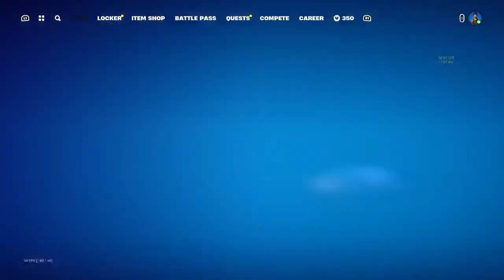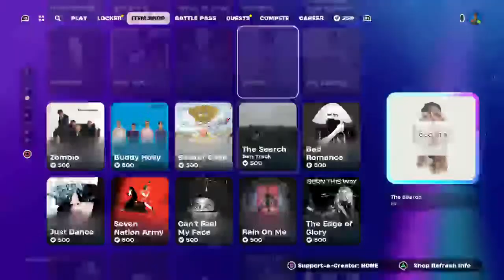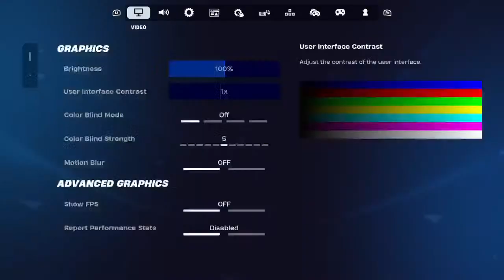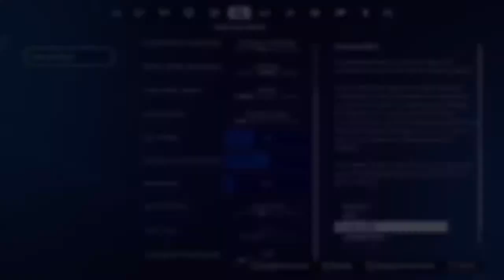Fortnite RAnked [solos who wanna Play with me u need to sub my youtobe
Geting the best gun